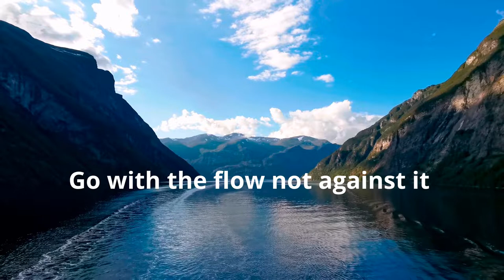Calm River Music for restful relaxation | Mind Candy | Music therapy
Calm River Music for restful relaxation | Mind Candy

Thank you for supporting Mind Candy and for tuning in for relaxing music for sleep and meditation! Relaxation meditation music for stress relief can be an important part of your daily wellness routine. Music therapy for stress relief helps many of people deal with mental stress and this is why having background music while working can improve your overall stress.

We encourage everyone to Introduce themselves  to the Mind Candy community in the comments section and let us know where in the world you listening from.

As a new channel you have the opportunity to shape this channel for the best healing and relaxation experience. Whether you are looking looking for background music or relaxation meditation music you are in the right place. So please encourage each other and gives us your heart felt feedback so we can give you the best experience. This world needs a lot love and healing but we can't do it alone. So Welcome to the Mind Candy family. We look forward to healing with you.

best of love from the Mind Candy Team